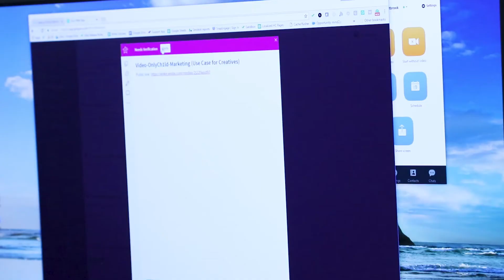Wrike Testimonial for Guru [GetGuru.com]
We made this customer testimonial video for our client Guru, featuring SaaS collaboration software Wrike.

We loved their San Jose, CA office.